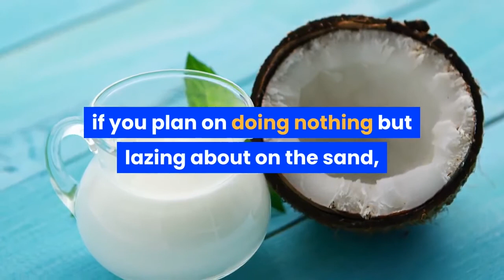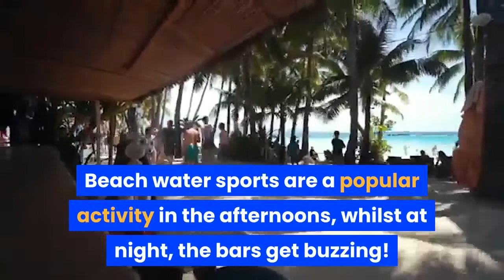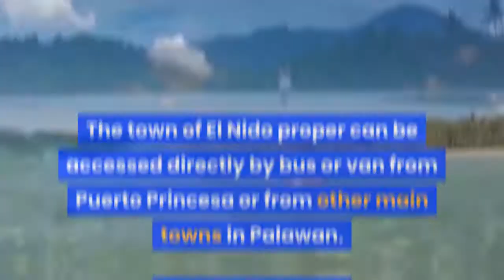Top 10 Most Beautiful Beaches in the Philippines!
Philippines beaches are amongst some of the most beautiful in the world, yet not all of them get the attention they deserve. The Philippines seems to have it all. The country offers such a wide range of attractions and activities that it appeals to beach-goers, cultural enthusiasts and thrill-seekers alike.

Welcome to ThingsToDo Channel today we're going to list the Top 10 Beaches in the Philippines.

Nacpan Beach.

Often described as the most beautiful of all the Philippines beaches, Nacpan Beach is a 4-kilometer long powdery white stretch of awesomeness. The title is well-deserved although it faces stiff competition from many of the other Philippines beaches. Nacpan is actually one half of El Nido’s twin beaches.

Panglao Island Beaches.

Panglao Island, in the province of Bohol, is home to several rocky & white sand beaches, although only few of them are well-known. Alona Beach is by far the most popular beach destination, being also one of the most famous of the Philippines beaches. Due to its popularity,it is found to be over-crowded and over-priced although still beautiful.

White Beach, Boracay.

White Beach, the main beach in Boracay is arguably the most famous of the Philippines beaches and is often the major destination for tourists planning a short trip in the country. White Beach is both family friendly and romantic.

Cresta De Gallo - The Queen of Philippine Beaches.

The cleanest, whitest sand on this little islet is surrounded by turquoise waters reminiscent of the Maldives. The island is home to one fisher family with no running water or electricity.

The Beaches of El Nido, Palawan.

Nacpan which is accessible via land transport, several other beautiful little pristine beaches can be accessed from El Nido town via boat tours, conveniently called Tours A, B, C and D. Lounging in the beach’s cool shallow waters whilst lapping up the sun is a great way to spend your day.

Sabang Beaches.

Few people stay in the little Palawan village of Sabang, since the main attraction here, The Puerto Princesa Underground River, can be accessed via tours from Puerto Princesa without the need for spending time in Sabang. This ensures that Sabang’s beaches are mostly devoid of tourists, rubbish and noise. Because the beaches in Sabang are not as popular as other Philippines beaches, there are no tourist facilities beyond the main beach so be sure to bring enough food and water to keep you full and hydrated for a while. The ride from Puerto Princesa to Sabang on a local bus takes about 2.5 hours.

Siargao.

There’s a lot going on in Siargao, but it is mostly famous for being the best surfing spot in all the Philippines beaches. Located on the eastern side of the Philippines, you can learn to conquer the mighty waves here, or alternatively search for the perfect swell at one of the many surf spots if you’re already a pro surfer If you need a break from surfing, other activities such as island hopping and visiting the bizarre Magpupungko rock pool will keep you entertained, and of course the beaches around General Luna are pretty good for non-surfers too.

Coron.

Although Coron’s main draw is the spectacular Kayangan Lake, and to a lesser extent, Barracuda Lake, the island itself and the smaller islands around it are home to many secluded beaches surrounded by high cliffs accessible via boat tours. Some of the best resorts in the Philippines are found here as well. Like many other Philippines beaches, the beaches here are picture-perfect and contain soft white sand and clear turquoise waters providing perfect photo opportunities. Be sure to carry a waterproof camera with you on your boat trip.

Camiguin.

This little island may be more famous for the fact that it has more volcanoes per square kilometer than any other island in the world, but its stunning beaches should not be ignored. The White Island sand bar just off the shores of Camiguin Island is uninhabited and continuously changes its shape because of the tide. It is one of the most beautiful and photographed spots in Camiguin and can be accessed via a 10-minute boat ride. Saud Beach, Pagudpud.

The town of Pagudpud, located in Ilocos North right at the tip of Luzon island, is home to Saud Beach, a breathtaking spot with clear turquoise waters and coconut trees lining the soft fine sand. Lots of accommodation options can be found close to the beach and although it’s probably one of the most visited of the north Philippines beaches, it is large enough to contain a good number of sun-worshippers without it feeling overcrowded or dirty.